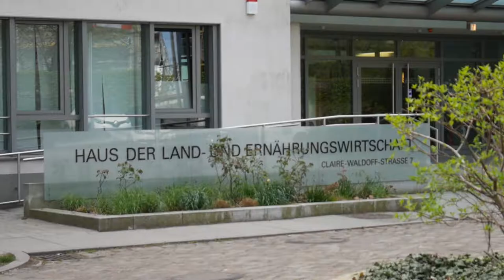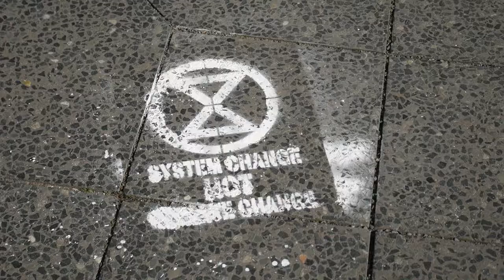Stop The Animal Industry - Extinction Rebellion Berlin (Portfolio SPURGO.de)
Extinction Rebellion Berlin has organized an activism rally and a protest march against the animal industry lobby as part of the "Rebellion Week 2019".

On April 17, 2019, the event titled "Get out of animal production", demonstrated the intermeshing of animal agriculture and nature destruction. The rebellion against an agricultural system that has destroyed our livelihood has begun.

Editing by SPURGO.de

Edited by SPURGO.de